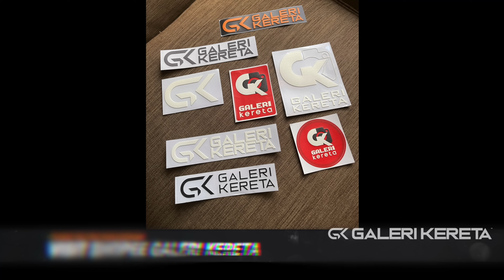Perodua Kelisa convert TREVIS Super SLAMMED